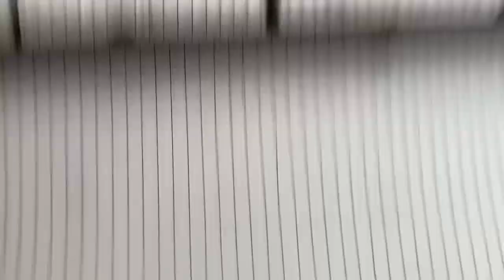Aj lovebirds k eggs ki candling kr li 🥰| How to do candling | lovebird breeding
Asslam-o-alaikum Friends!

In this video we show how to do candling of lovebirds.
In this video we show you how to check fertility of birds.
I am a aviculturist. My goal is to make a community which loves birds and animals in this case I made is channel and upload such videos, so please support us in our goal and support our community which loves animals and birds.